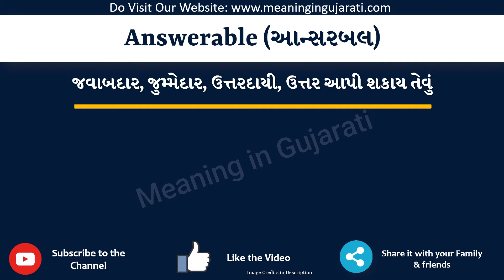Answerable Meaning in Gujarati | Answerable નો અર્થ શું છે | Answerable in Gujarati Dictionary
આ વિડિયો માં તમે Answerable નો Gujarati માં અર્થ સમજશો અને એની સાથે Answerable નું pronunciation પણ શિખશો. એટ્લે કે તમે Answerable ના meaning ની સાથે સાથે એ પણ શિખશો કે Answerable ને કેવી રીતે બોલાય, Answerable ને બોલવાની સાચી રીત કઈ છે.

તો બસ એક મિનટ માં શીખો Answerable શબ્દ ને.

Answerable ને examples થી સમજીએ